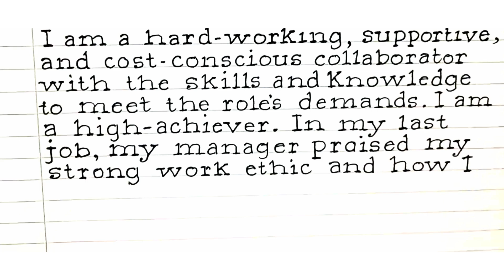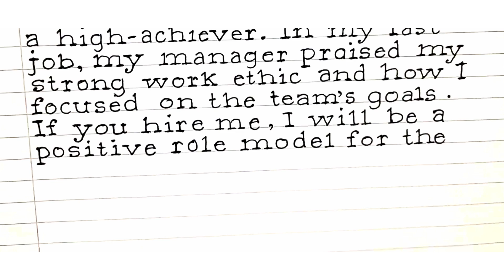Interview Questions || How to introduce yourself in an Interview in 2024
Your queries,

interview introduction,
how can i introduce myself during interview,
what is the best answer for introduce yourself in an interview,
how can i start my self introduction,
how do you introduce yourself in a short interview,
interview tips,
interview questions and answers,
introduce yourself sample,
interview introduction script